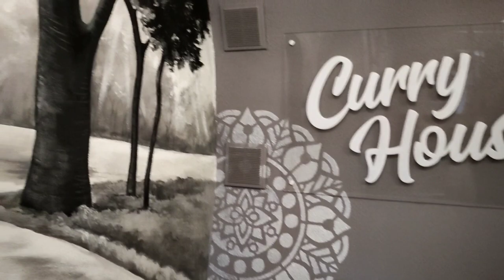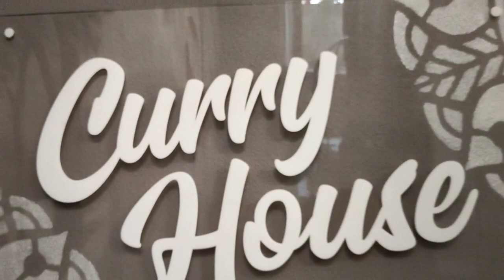odessa travel vlog | ukraine travel vlog | day 2 odessa .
odessa odessa trip#nightlifeinukraine#odessaukainetravelvlog
Hope everyone is fine and having a great time .this vlogs is about odessa ukraine travel vlog | ukraine travel vlog | day 2 odessa | ukraine nightlife | Indian Vlogger | Hindi Vlog.

if you are new to my channel let me introduce myself i am Rahul Mishra an Indian Vlogger in Ukraine and i make cinematic hindi vlogs which revolves around our lifestyle in ukraine means Indian lifestyle in ukraine . and when i get a chance i make travel vlogs too,  but because  of this pandemic i am not traveling a lot ,but i try travel and make hindi vlogs when can .

hope you all will like it . please keep supporting my R.M Vlogs  youtube channel by liking and sharing the videos .

"travel to ukraine"
"travel to odessa"
"odessa"
"Ukraine"
"odessa arkadia"
"deribasovskaya street odessa"
"deribasovskaya"
"travel to odessa 2019"
"things to do in odessa"
"ukraine odessa beach"
"ukraine odessa nightlife"
"Keyword"
"travel to ukraine"
"travel to odessa"
"odessa"
"ukraine"
"odessa arkadia"
"deribasovskaya street odessa"
"deribasovskaya"
"ukraine travel vlog"
"ukraine food"
"odessa travel vlog"
"Ukraine is soooo cheap"
"Ukraine odessa beach"
"Ukraine odessa nightlife"
"Odessa ukraine"
"Odessa party"
"what to do in odessa"
"things to do in odessa ukraine"
"odessa ukraine"